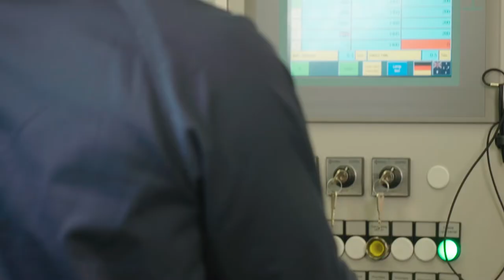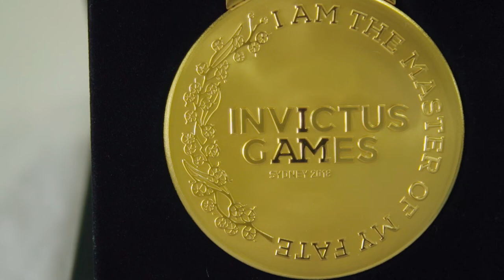Behind the Scenes Invictus Games Sydney 2018 Medal Production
Many talented hands have worked tirelessly to make each medal perfect for the Invictus Games Sydney 2018. Join us as we follow the medal's journey behind the scenes at the Royal Australian Mint.